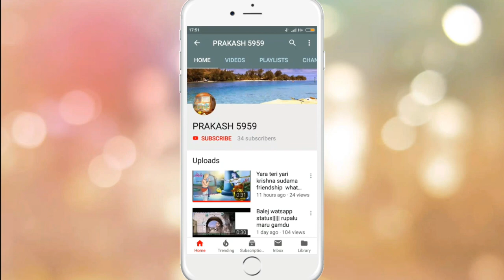THE TRAILER OF GOSA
in this video you can see the some beautyful places in this video so whatch video and share to your friends.